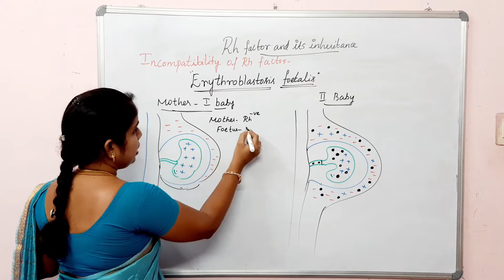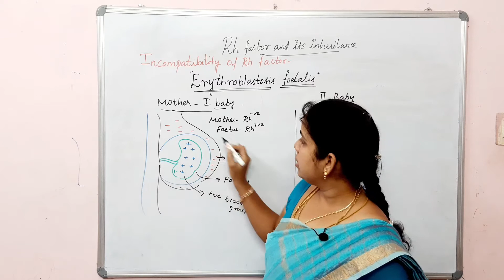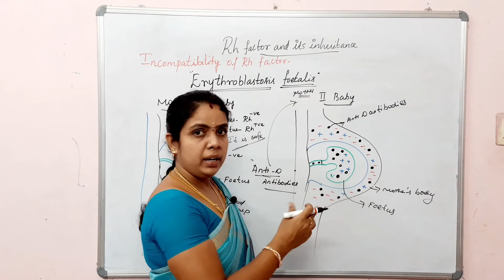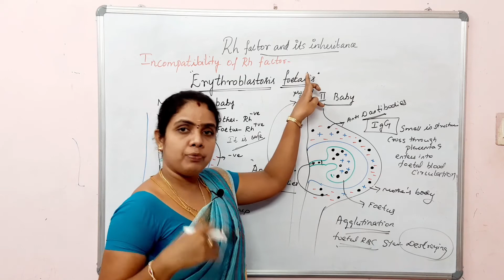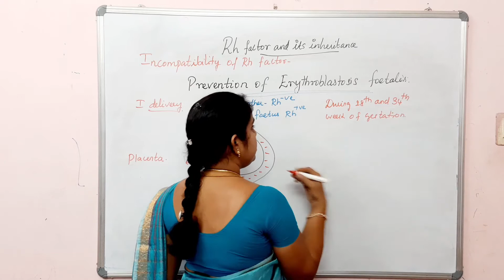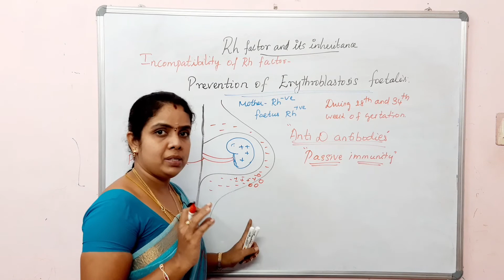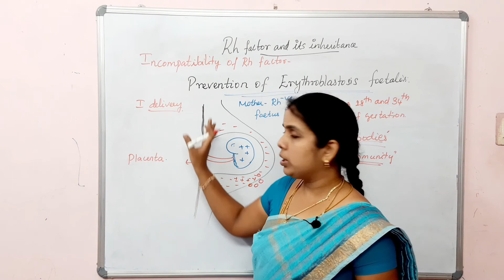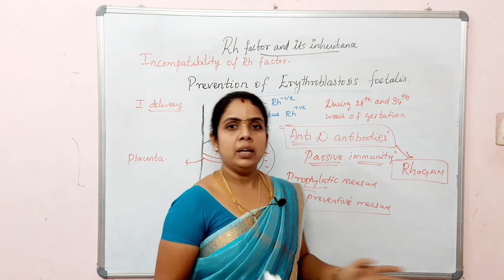ERYTHROBLASTIS FETALIS|RH INCOMPATIBILITY IN TAMIL |DURGA VINOTH|BIOLOGY SIMPLIFIED|CBSE|TNSCERT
IN THIS VIDEO WE WILL LEARN ABOUT RH FACTOR AND ITS INHERITANCE